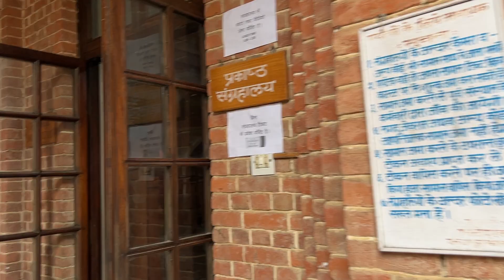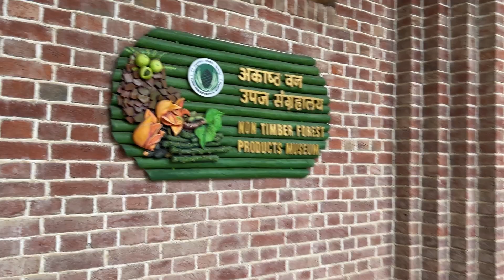FRI (Forest Research institute )-Dehradun || student of the year movie wala campus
Travel with ​⁠@babaghumakkad ….

About FRI….

                        The Forest Research Institute (वन अनुसन्धान संस्थान) is a Natural Resource Service training institute of the Indian Council of Forestry Research and Education and is an institution in the field of forestry research in India for Indian Forest Service cadres and all State Forest Service cadres. It is located at Dehradun in Uttarakhand, and is among the oldest institutions of its kind. In 1991, it was declared a deemed university by the University Grants Commission.

About FRI Museum…..

                                         The museum is open from 9:30 am to 5:00 pm daily. There is an entry fee of ₹40 per person and a nominal entry fee for vehicles. There are six sections in the museum:

• Pathology Museum
• Social Forestry Museum
• Silviculture Museum
• Timber Museum
• Non-Wood Forest Products Museum
• Entomology Museum

• what Is RFI Dehradun famous for?
• what Is the entry fee of FRI Dehradun
• what is the fees for FRI
• FRI Dehradun address
• FRI Dehradun recruitment
• Fri Dehradun course
• Forest research institute Dehradun
• Fri Dehradun
• Fri Dehradun Uttarakhand
• Fri Uttarakhand
• Fri tickets price